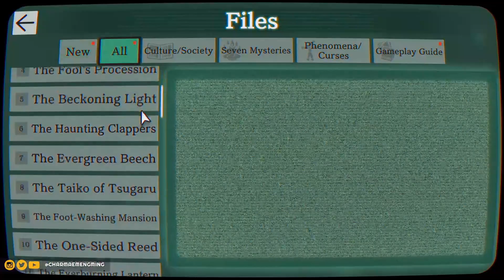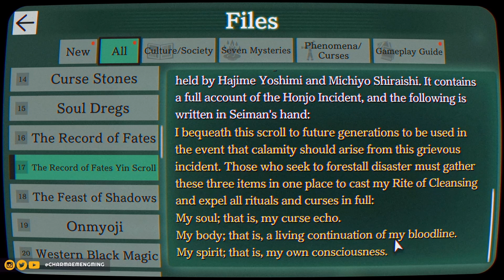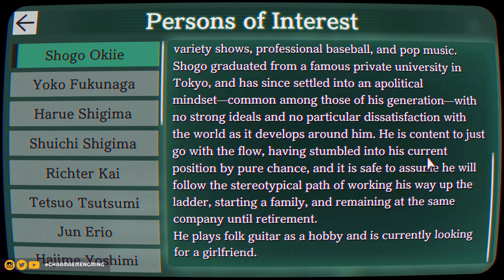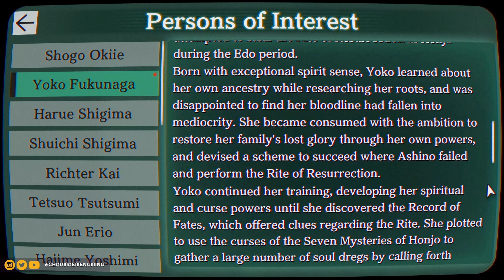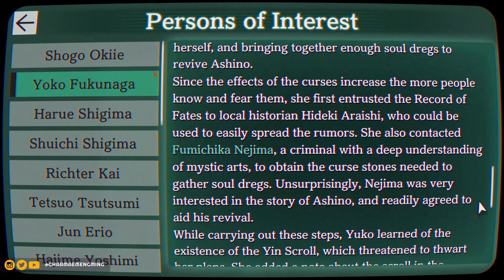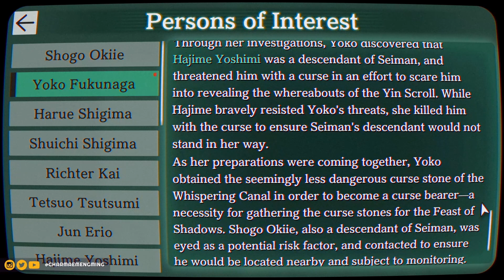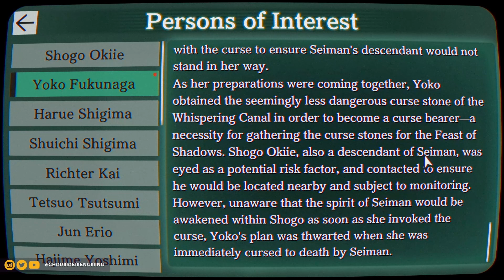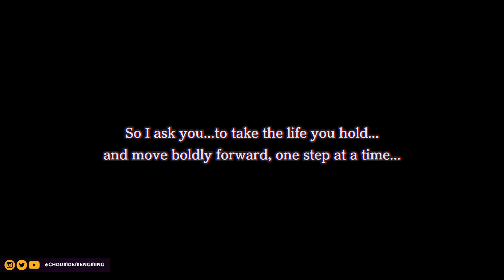Seiman Tsuchimikado - TRUE ENDING - PARANORMASIGHT (Part 29)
Edited from my twitch livestream on 5/25/2023.

Timestamps:
00:00 - Game Continues
21:16 - Marker 1
27:37 - Marker 2
30:23 - Marker 3
32:02 - Marker 4